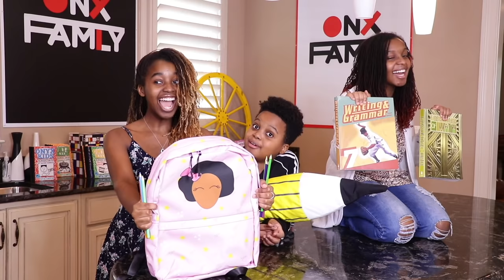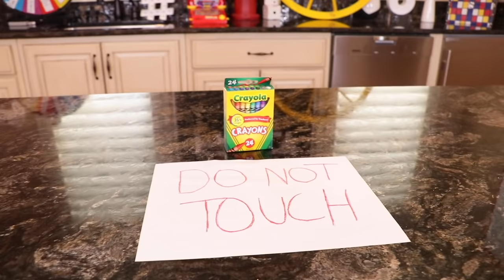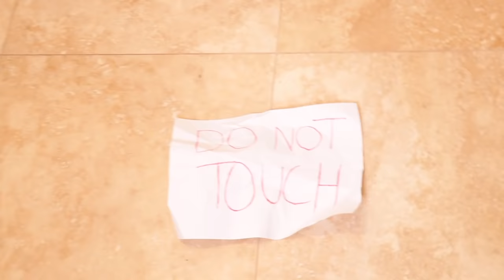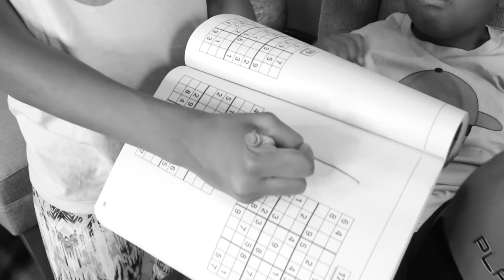FUNNIEST SHASHA VIDEOS - Onyx Family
Try not to laugh at Shasha's FUNNIEST skits!

Onyx Family is a fun channel where you get to experience the adventures of Shasha, Shiloh, Sinead, and Shalom as they let their imagination run wild. Onyx Kids has many adventures with characters, slimy situations, fun toys, giant candy, tasty food, and wacky friends. Join these crazy kids as they celebrate fun holidays like Christmas, Valentine’s Day, Halloween, and Thanksgiving.
Onyx Kids is a family of four children that love to have fun and adventure! We also try tasty foods from Japan, Russia, United Kingdom, Canada, Vietnam, Thailand, Brazil and more countries. We travel to cool places like Disneyworld, Disneyland, Legoland, Universal Studios, Hollywood Studios, Six Flags, and cruises to beautiful Caribbean beaches. We post funny videos on this channel every Sunday, Monday, Tuesday, Wednesday, Thursday, and Friday.

Thank you for watch our funny entertainment comedy try not to laugh vlog viral TikTok hack videos in 2021.